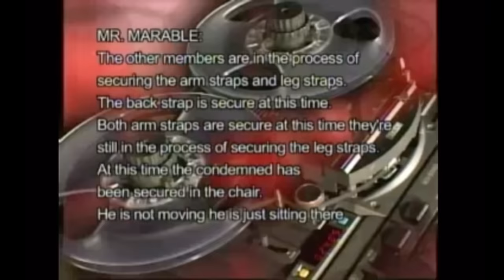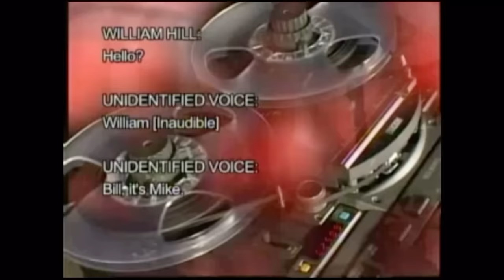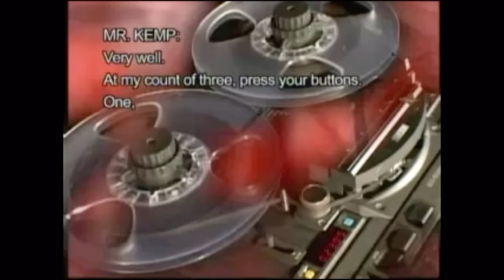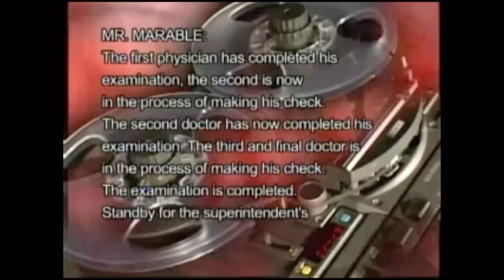Audio of an Execution by Electric Chair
In 1984 Ivon Ray Stanley was put to death by the state. His was one of several executions documented on audio.